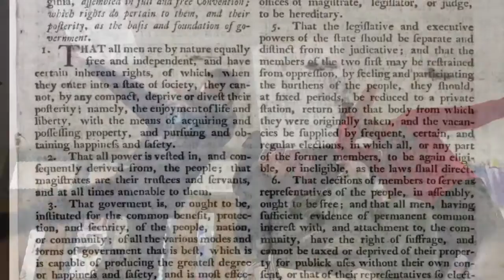The VA Declaration of Rights